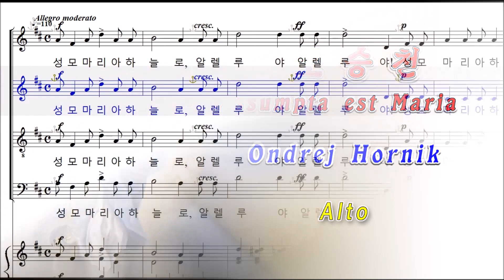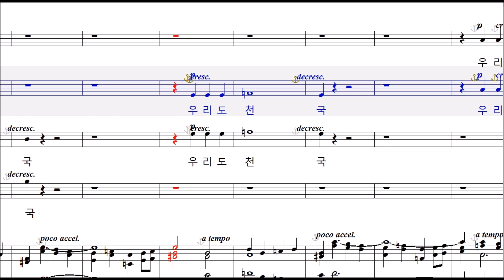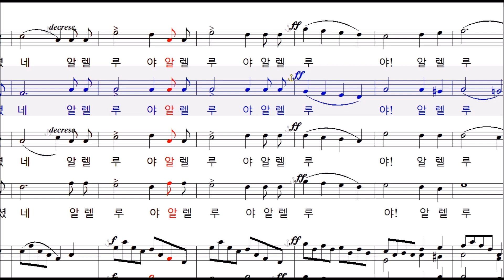성모승천(Assumpta est Maria)-ondrej Hornik (Alto)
성모승천 Assumpta est Maria